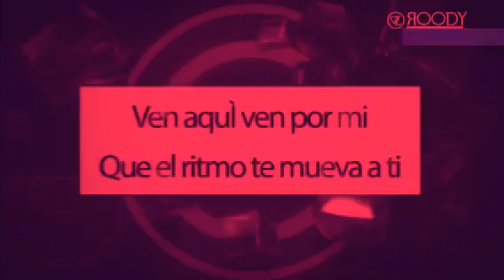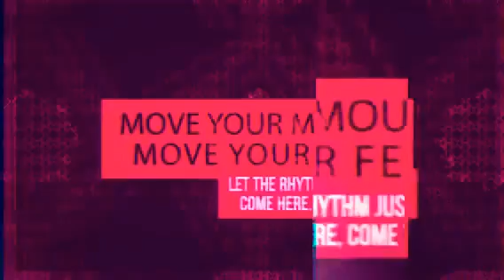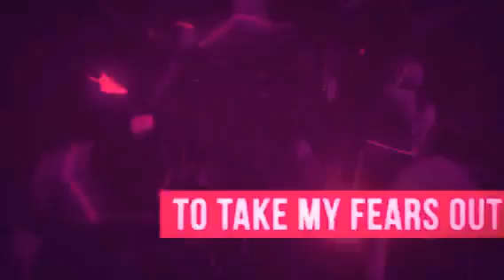Up To The Cloud Ft. Capitano